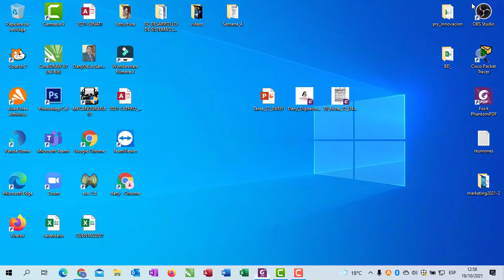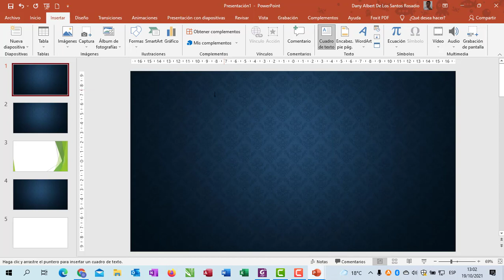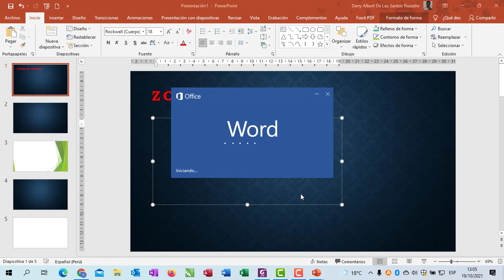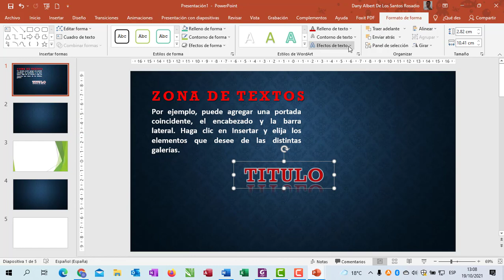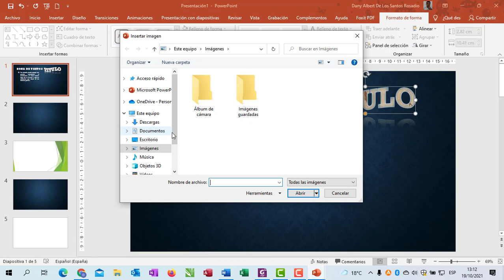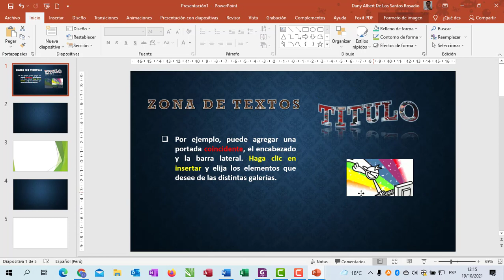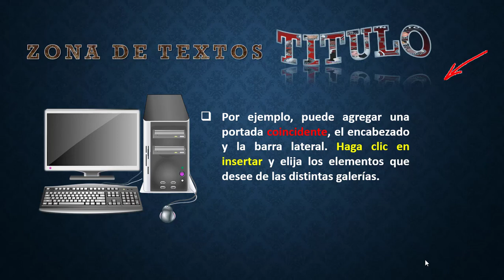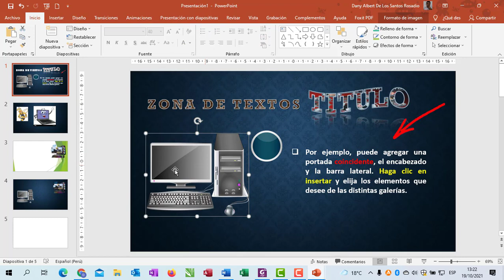Textos en Power Point